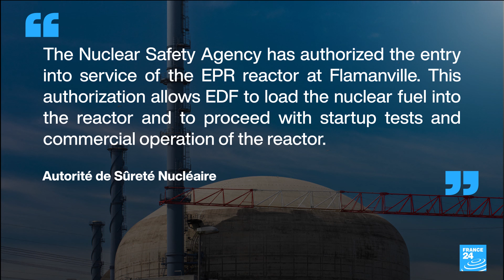France's bet on nuclear energy: Flamanville power plant gets greenlight • FRANCE 24 English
France's ASN regulator said on Tuesday it had approved the start-up of EDF's Flamanville EPR reactor, which will allow state-owned power company EDF to load nuclear fuel into it. Story by Etienne Paponaud and Bryan Quinn.